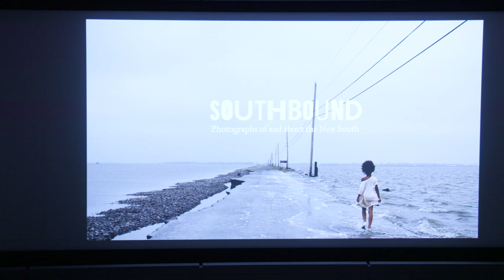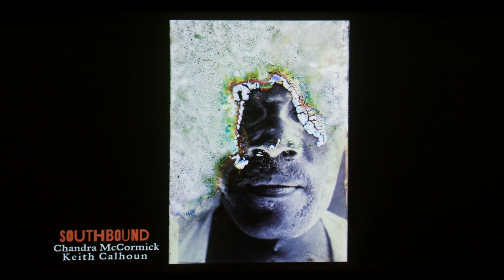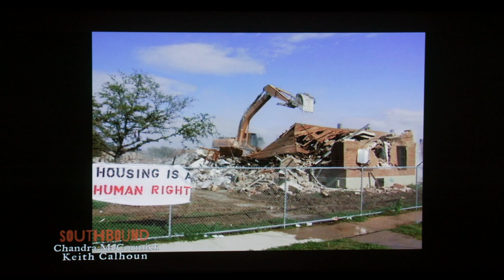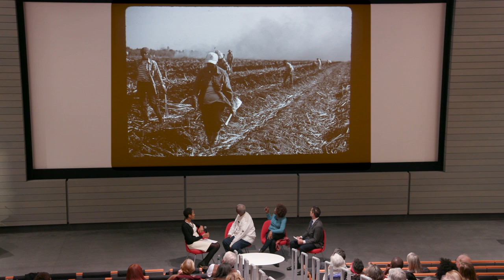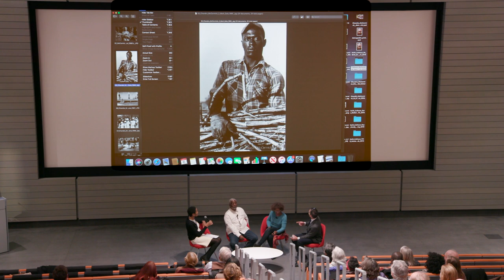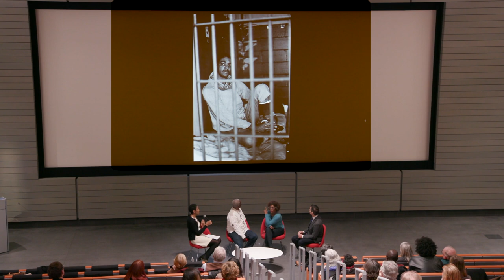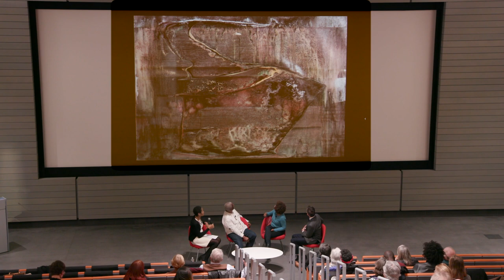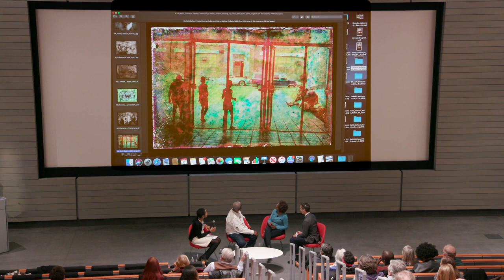Artist Talk—Louisiana Medley: The Social Justice Photography of Chandra McCormick and Keith Calhoun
In conjunction with the exhibition "Winslow Homer: Eyewitness," New Orleans–based photographers Chandra McCormick and Keith Calhoun discuss their decades-long, expansive documentary work that explores criminal and environmental justice, the history of slavery, and African American life and culture in the American South.

They are joined in conversation by Makeda Best, the Richard L. Menschel Curator of Photography at the Harvard Art Museums, and John Stauffer, the Sumner R. and Marshall S. Kates Professor of English and of African and African American Studies at Harvard University.

TAKE A CLOSER LOOK:

+ VIDEOS/ "Southbound: Photographs of and about the New South:" southboundproject.org/

+ PUBLICATION/ "Louisiana Medley: Photographs by Keith Calhoun and Chandra McCormick:"

Support for this exhibition was provided by the Bolton Fund for American Art, Gift of the Payne Fund; and the Henry Luce Foundation Fund for the American Art Department. Exhibition-related programming is made possible by the Richard L. Menschel Endowment Fund and the M. Victor Leventritt Lecture Series Endowment Fund.

Recorded November 6, 2019. © President and Fellows of Harvard College. Video: Casey Preston. For questions related to permission for commercial use of this video, please contact the Department of Digital Imaging and Visual Resources at .